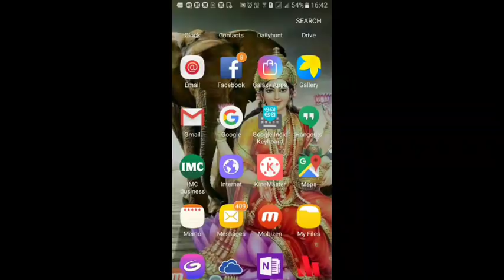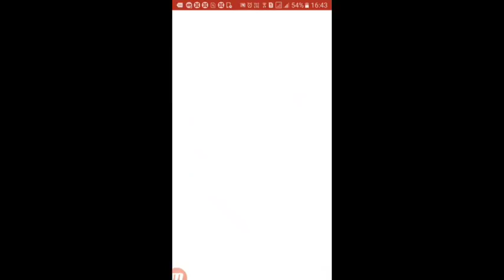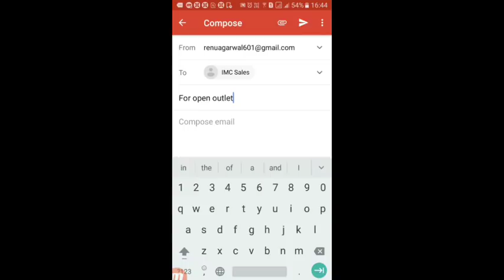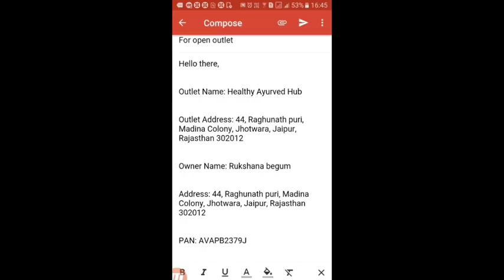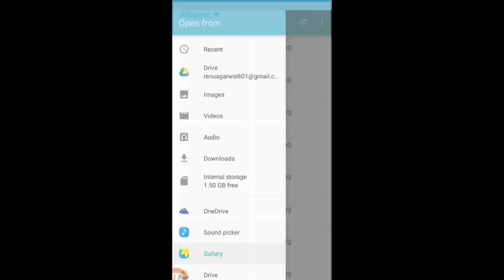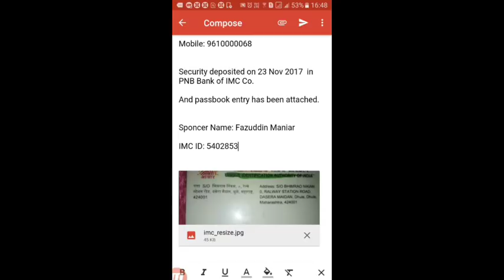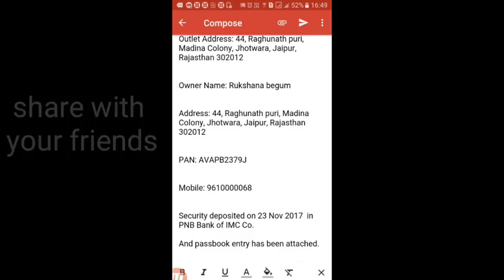imc outlet, How to open imc outlet or store imc की दुकान कैसे खोले by imc business news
Imc की दुकान कैसे खोले और  उसके लिए कितना  पैसा लगता है

दोस्तों हर किसी व्यक्ति के काफी सारे सपने होते है लेकिन कुछ ही लोगो के सपने साकार हो पाते है और कुछ के नहीं कियो वो इस लिए या तो उसके पास invest करने के लिए पैसे नही होते होंगे या या वो कम पड़ा लिखा होता होगा या फिर उसमे अनुभव की कमी हो सकती है
दोस्तों अगर आपके पास ये सारी चीजे नहीं है तो कोई बात नहीं हम आपको जोड़ेगे ऐसे व्यापार से जिसमे न तो पैसा लगाना पड़ेगा न आपकी पड़ाई बीच में आएगी और न ही आपका अनुभव हमे चाहिए   बस चाहिए तो आपका काम के प्रति लगाब और कुछ कर गुजरने की हिम्मत      तो देर किस बात की आज ही हम से जुड़ जाओ और कुछ बन के देखाओ

imc business news